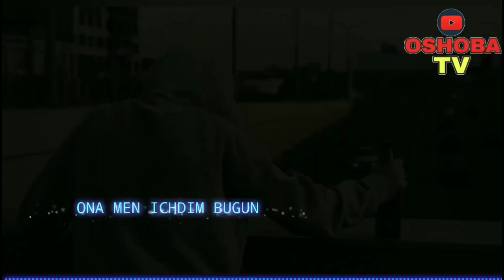ONA MEN ICHDIM BUGUN 🎵🎵